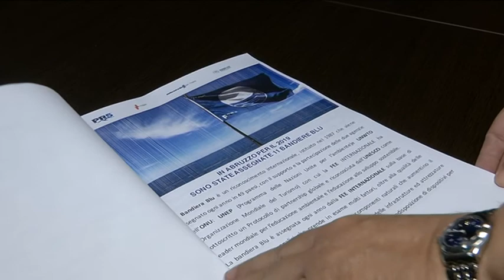Regione – Impugnata la legge sui trabocchi